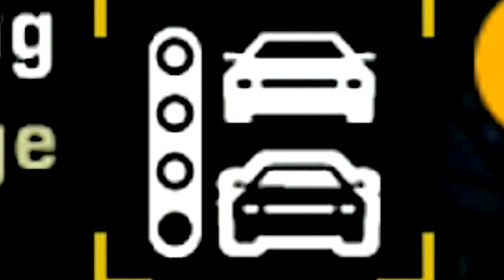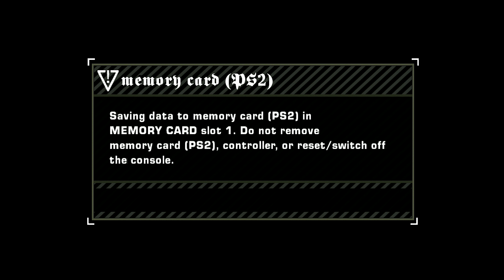Cayman Chaos!! | Need For Speed Most Wanted Episode 13 Walkthrough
Finally whippin' out a brand new beauty too go up against another member in the blacklist! Definitely tryna cop another car too our collection no doubt, and oh yeah... this Cayman... is absolutely insane! Much Love